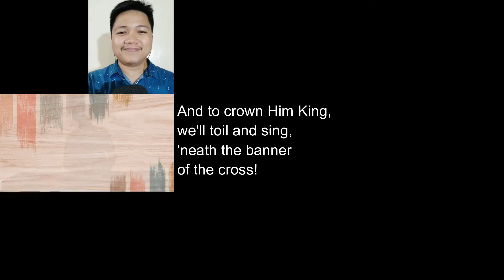The Banner of the Cross | IGBI-Bataan Alumni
Hymn Lyrics:

There’s a royal banner given for display
To the soldiers of the King;
As an ensign fair we lift it up today,
While as ransomed ones we sing.

Refrain:
Marching on, marching on,
For Christ count everything but loss!
And to crown Him King, we’ll toil and sing,
Beneath the banner of the cross!

Though the foe may rage and gather as the flood,
Let the standard be displayed;
And beneath its folds, as soldiers of the Lord,
For the truth be not dismayed!

Over land and sea, wherever man may dwell,
Make the glorious tidings known;
Of the crimson banner now the story tell,
While the Lord shall claim His own!

When the glory dawns—’tis drawing very near,
It is hast’ning day by day—
Then before our King the foe shall disappear,
And the cross the world shall sway!